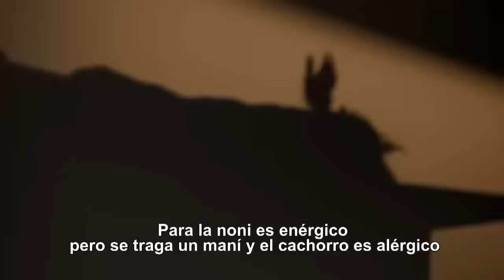Vamo a Rematai (Gringo Atrasador 2)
Producción: @KanOnTheBeat , Juan Carlos Fernandez y Erick Elera @GoldenTrackMusic
Musical Serie TV  @AlFondoHaySitio